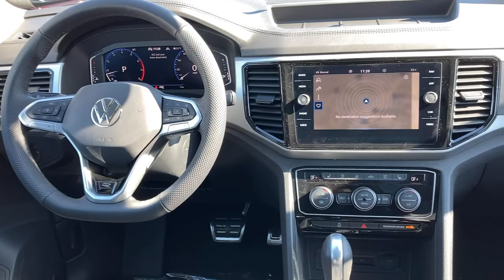2021 Volkswagen Atlas Joliet, Naperville, Kankakee, Gary, Chicago, IL VW10655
Aurora Red Metallic New 2021 Volkswagen Atlas available in Joliet, Illinois. Servicing the Naperville, Kankakee, Gary, Chicago, IL area.

2861 W. Jefferson St.

MDO Package (Bench Seat), (0 P) Aurora Red Metallic, VW Care, 1080# Maximum Payload, 18.6 Gal. Fuel Tank, 2 LCD Monitors In The Front, 2 Seatback Storage Pockets, 3 12V DC Power Outlets, 3 12V DC Power Outlets and 1 AC Power Outlet, 3.60 Axle Ratio, 4-Wheel Disc Brakes w/4-Wheel ABSFront Vented DiscsBrake AssistHill Descent ControlHill Hold Control and Electric Parking Brake, 60-40 Folding Split-Bench Front Facing Heated Manual Reclining Fold Forward Seatback Rear Seat w/Manual Fore/Aft, 8-Way Driver Seat, ABS And Driveline Traction Control, Active Blind Spot Monitor Blind Spot, Air Filtration, Airbag Occupancy Sensor, Area View Back-Up Camera, Area View Front Camera, Area View Left Side Camera, Area View Right Side Camera, Audio Theft Deterrent, AURORA RED METALLIC, Black Grille w/Chrome Accents, Body-Colored Door Handles, Body-Colored Front Bumper w/Black Rub Strip/Fascia Accent, Body-Colored Power Heated Side Mirrors w/Power Folding and Turn Signal Indicator, Body-Colored Rear Bumper w/Black Rub Strip/Fascia Accent and Chrome Bumper Insert, Cargo Area Concealed Storage, Cargo Space Lights, Carpet Floor Trim, Chrome Bodyside InsertBody-Colored Bodyside Cladding and Black Wheel Well Trim, Chrome Side Windows Trim and Black Front Windshield Trim, Class III Towing Equipment -inc: Hitch, Clearcoat Paint, Compact Spare Tire Mounted Inside Under Cargo, Compass, Cornering Lights, Cruise Control w/Steering Wheel Controls, Day-Night Auto-Dimming Rearview Mirror, Deep Tinted Glass, Delayed Accessory Power, Digital/Analog Display, Distance Pacing w/Traffic Stop-Go, Driver And Passenger Visor Vanity Mirrors w/Driver And Passenger IlluminationDriver And Passenger Auxiliary Mirror, Driver Foot Rest, Dual Stage Driver And Passenger Front Airbags, Dual Stage Driver And Passenger Seat-Mounted Side Airbags, Dual Zone Front Automatic Air Conditioning, Electro-Hydraulic Power Assist Speed-Sensing Steering, Electronic Stability Control (ESC), Engine Immobilizer, Engine Oil Cooler, Engine: 3.6L VR6 DOHC 24-Valve -inc: FSI direct fuel injection and start-stop system, Express Open/Close Sliding And Tilting Glass 1st And 2nd Row Sunroof w/Power Sunshade, Fade-To-Off Interior Lighting, Fixed 50-50 Split-Bench 3rd Row Seat Front2 Manual and Adjustable Head Restraints, Fixed Rear Window w/Fixed Interval Wiper and Defroster, FOB Controls -inc: Cargo Access and Remote Engine Start, Front And Rear Anti-Roll Bars, Front And Rear Map Lights, Front Assist (Forward Collision Warning and Autonomous Emergency Braking) and Rear Traffic Alert, Front Center Armrest and Rear Center Armrest, Front Cupholder, Front Fog Lamps, Full Carpet Floor Covering, Full Cloth Headliner, Full Floor Console w/Covered StorageMini Overhead Console3 12V DC Power Outlets and 1 AC Power Outlet, Full-Time All-Wheel, Fully Automatic Projector Beam Led Low/High Beam Daytime Running Auto-Leveling Directionally Adaptive Auto High-Beam Headlamps w/Delay-Off, Fully Galvanized Steel Panels, Gas-Pressurized Shock Absorbers, Gauges -inc: SpeedometerOdometerEngine Coolant TempTachometerAltimeterTrip Odometer and Trip Computer, GVWR: 6 019 lbs (2 730 kgs), Htd/Actively Ventilated Comfort Front Sport Seats -inc: 10-way power drivers seat w/power lumbar supportdrivers seat position memory and 8-way power passengers seat w/height adjustment, HVAC -inc: Underseat DuctsHeadliner/Pillar Ducts and Console Ducts, Illuminated Locking Glove Box, Instrument Panel Covered BinDashboard StorageDriver / Passenger And Rear Door Bins and 1st Row Underseat Storage, Interior Trim -inc: Simulated Carbon Fiber/Metal-Look Instrument Panel InsertSimulated Carbon Fiber/Metal-Look Door Panel InsertPiano Black Console Insert and Metal-Look Interior Accents, Lane Assist (Lane Keeping System) Lane Departure Warning, Lane Assist (Lane Keeping System) Lane Keeping Assist, Leather/Metal-Look Gear Shifter Material, Leatherette Door Trim Insert, LED Brakelights, Lip Spoiler, Low Tire Pressure Warning, Manual Adjustable Front Head Restraints and Manual Adjustable Rear Head Restraints, Manual Tilt/Telescoping Steering Column, MDO PACKAGE (BENCH SEAT)-inc: Privacy Coverretractable privacy cover for cargo areaFrameless Self-Dimming Rearview Mirrorcompass and HomeLink garage door openerRubber Mats Kit - Bench SeatMonster Mats w/logo for 2nd-row (set of 5)Heavy Duty Trunk Liner w/VW CarGo Blocks, Memory